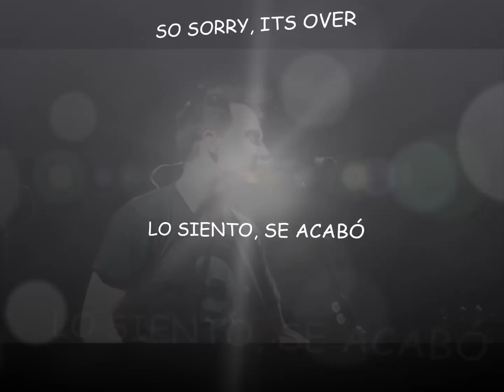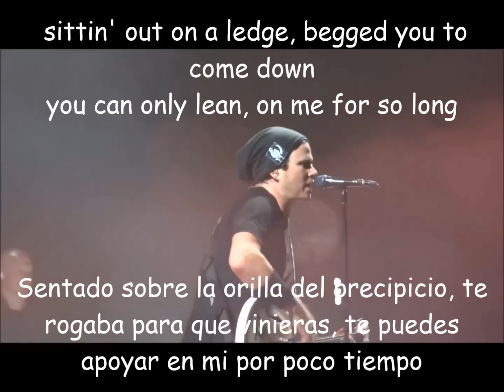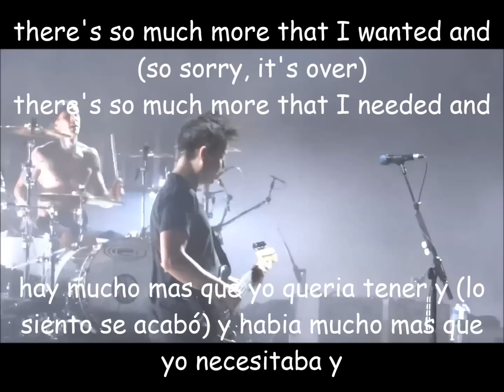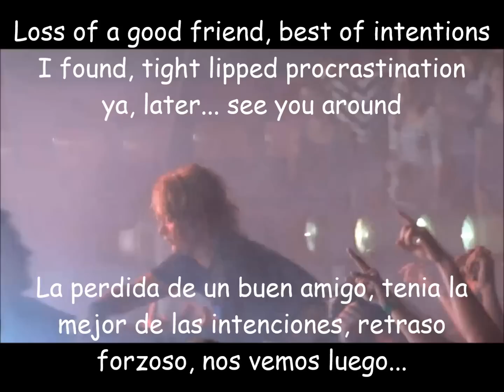Blink 182-Man Overboard LIVE 2011 Lyrics y Subtitulos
To Scott :)